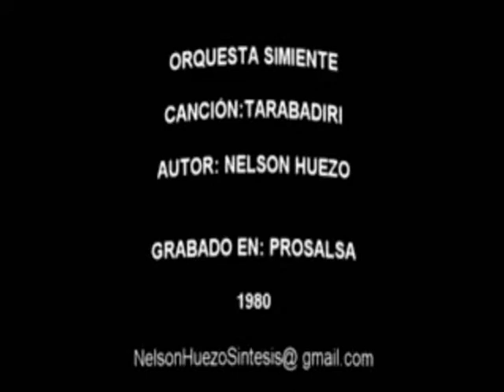Simiente - Tarabadiri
Lo que un intercambio cultural internacional puede producir es inolvidable - Asi como cuando en 1980 musicos de Japon, USA y El Salvador colaboraron para producir esta obra maestra de Nelson Huezo "Tarabadiri" y bajo el nombre de Orquesta SIMIENTE... Que talentos mas asombrosos de estos musicos que nos diaron melodias memorables en tiempos muy cruciales en nuestra historia...